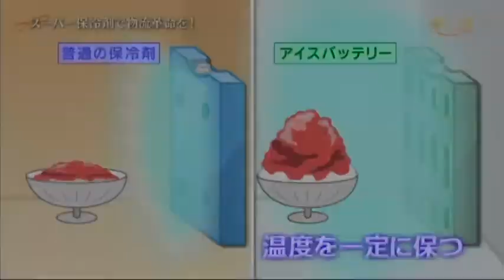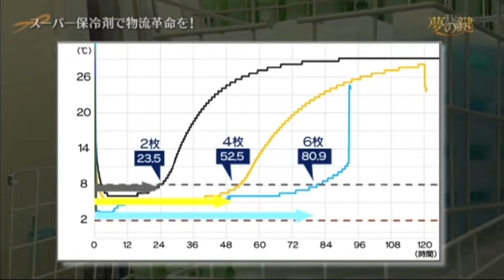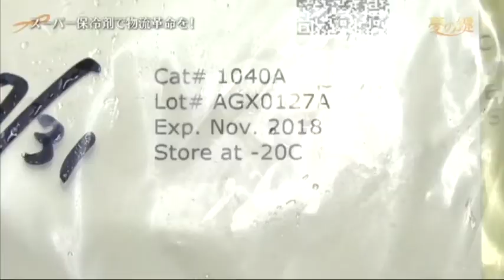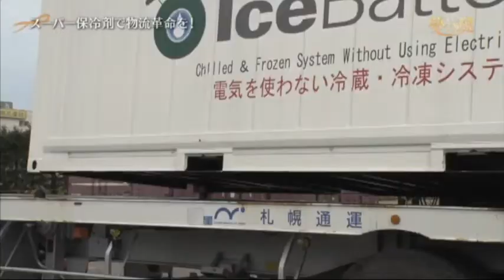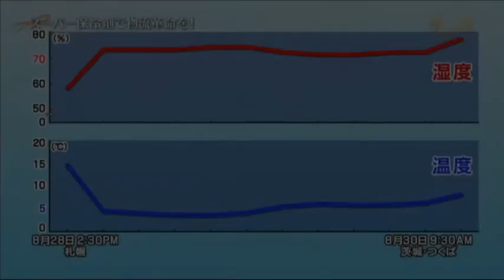Yume-no-kagi-夢の鍵TV SHOW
IceBattery  Cold Chain Logisitcs Framwork!